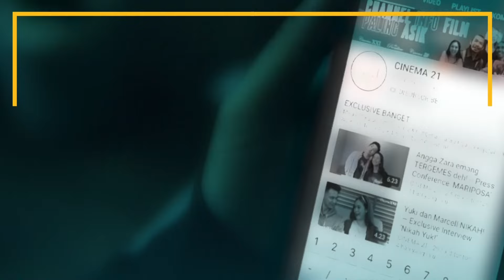BORIS, BENE DAN OKI DIBUAT NGAKAK SAMA KELAKUAN BAPAK INI! | Main Actor React Bareng Casts Agak Laen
Biasa bikin ngakak, kali ini Komandan Boris dan Ketua Bene dan Oki dibuat ngakak sama video dan foto ini! Tonton sampai habis ya!

Sinopsis Agak Laen
Demi mengejar mimpi untuk mengubah nasib, empat sekawan penjaga rumah hantu di pasar malam, mencari cara baru menakuti pengunjung agar selamat dari kebangkrutan. Sialnya, usaha Bene, Jegel, Boris dan Oki malah memakan korban jiwa salah satu pengunjungnya. Karena panik, korban tersebut mereka kubur di dalam rumah hantu.

Di luar dugaan, arwah si korban malah gentayangan, membuat rumah hantunya jadi seram dan ramai pengunjung. Ketika polisi mulai menyelidiki, mereka pun terpaksa melakukan berbagai persekongkolan konyol untuk menutupi kejadian sebenarnya. Bagaimana nasib mereka selanjutnya?